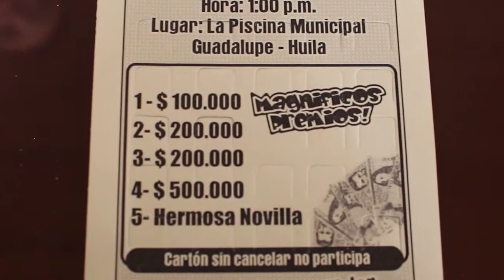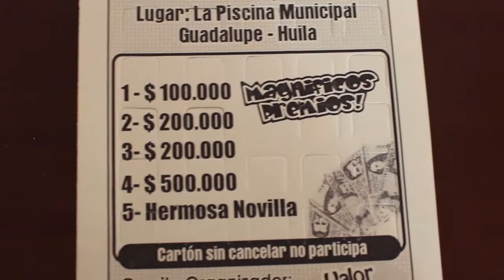Bingo de solidaridad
En solidaridad con Mateo Restrepo y su familia, el domingo 18 de octubre a partir de la 1:00 de la tarde en el centro recreacional “Las Piscinas”; se jugará un bingo que permitirá solventar los gastos del tratamiento médico de este joven guadalupano.